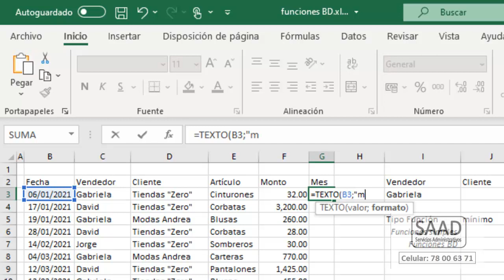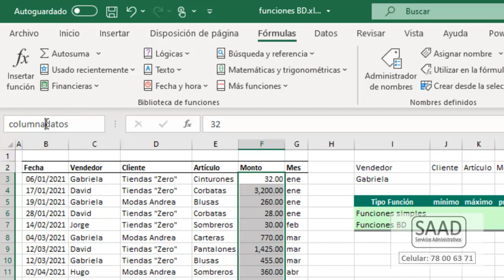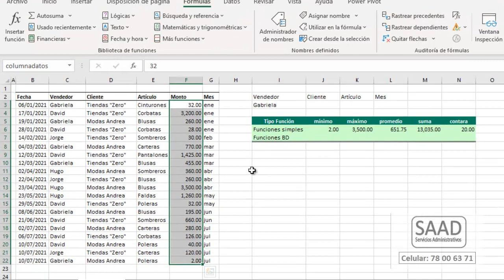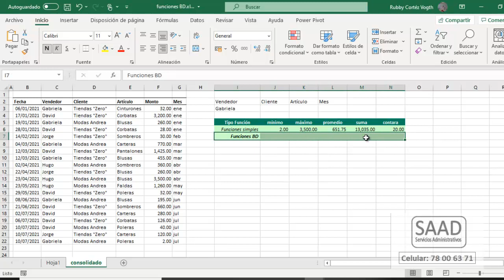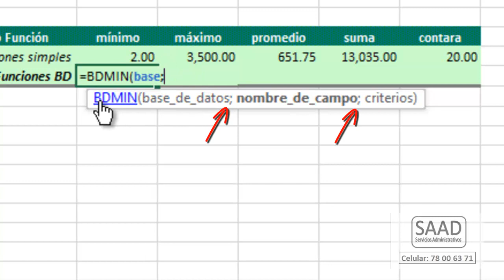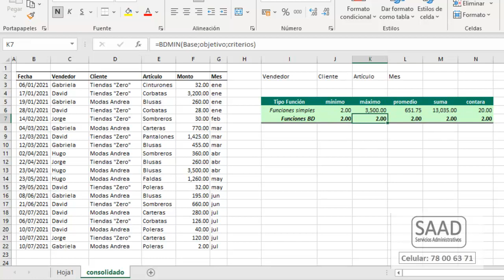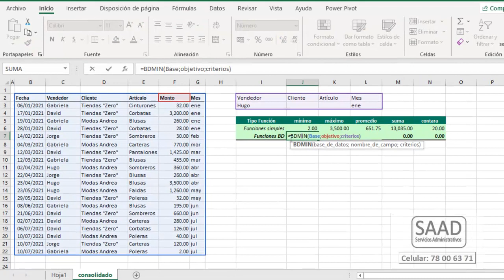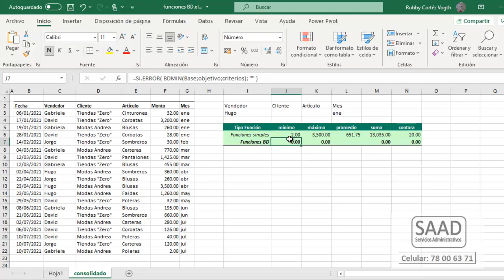Funciones BD - Bases de Datos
Te mostramos como calcular mínimos, máximos, promedios, sumas y otros, tanto de manera general como a través de criterios específicos con las funciones BD de Excel. Saludos desde Riberalta, capital amazónica de Bolivia!!